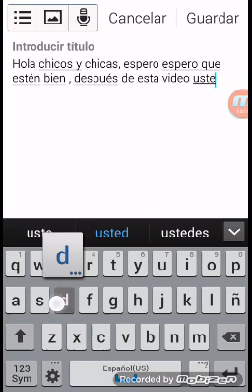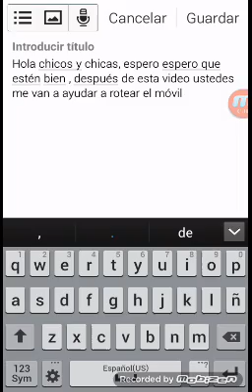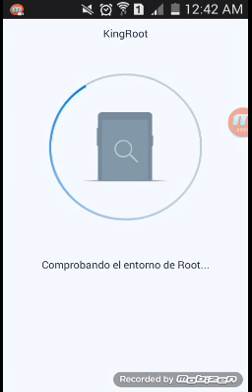Ayúdame a encontrar exactamente y descargar los binarios de su(1)